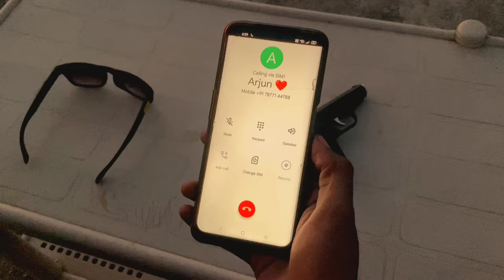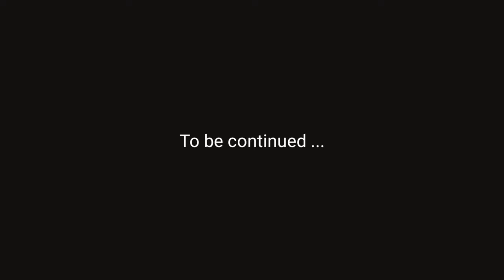The Gangs Of कमलपुर ।। S1।। E - 01।। परिचय ।। B2 Dhnagar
THE GANGS OF KAMALPUR | S1 | EP1 | PARICHAYA | B2 DHANGAR

Written by = BHAVESH GOSWAMI
Directed by = BITTU DHANGAR & BHAVESH
ACTORS & THERE INSTA ID

ARJUN = bhavshuu_6683_

Cast & crew

ASHVEENT = BITTU DHANGAR
ARJUN = BHAVESH GOSWAMI
RAHUL = NARENDRA
RAGHAV = SUNIL MALI
KESHAV = KISHAN RAWAT
RAGHUVEER = OM PRAKASH KHATIK
SUMIT = NANA LAL RAWAT
AMIT = UDAY LAL RAWAT
GAJJU BHAIYA = ??

EDITED BY = BHAVESH & BITTU